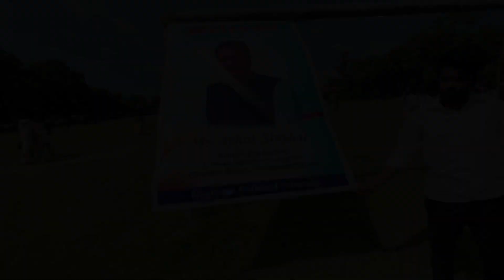Youth Festival 2022 😳| Day 2 | Goalpara College |Guwahati University| Assam Festival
👉Day 2
👉Whole day Program is Fully covered Shortly here in this video...
👉Cultural Program